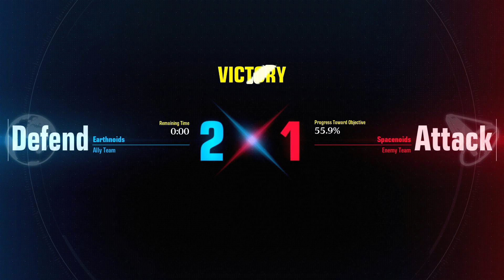The Final Matches of Gundam Evolution! Part 2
🔥🔥Get ready for the ultimate showdown in the world of Gundam Evolution!🔥🔥 In this video, we dive into the final matches that will determine the fate of our favorite characters. Witness the epic battles, strategic maneuvers, and unexpected twists that will keep you on the edge of your seat.

If you're a fan of Gundam and love intense, high-stakes battles, this video is a must-watch! Let's get into the action! 🚀🚀